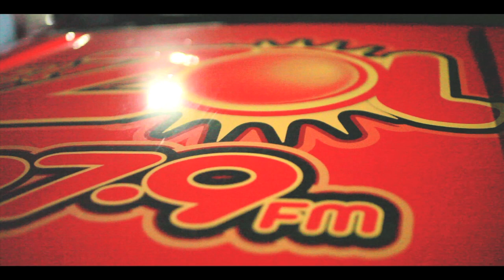GORDO BREGA - M.W.A . SHOW FOOTAGE VLOG FEAT. VOLTIO